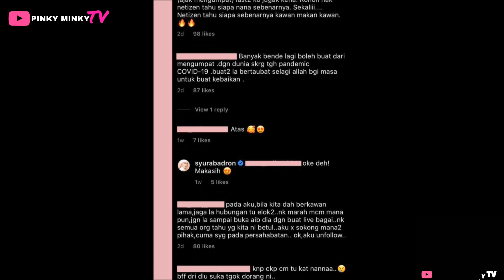'Korang kan bff dulu' — Emosi NANA Terganggu, Instagram SYURA Dihujani Komen Kekecewaan Para Peminat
Semoga segalanya dapat diselesaikan dengan baik...

Source & Credit ⤵

Hi korang! 😃

Pinky 🦩

Hello guys! 😃

Pinky 🦩